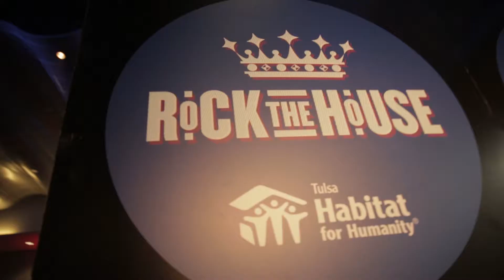Habitat For Humanity Tulsa Rock The House